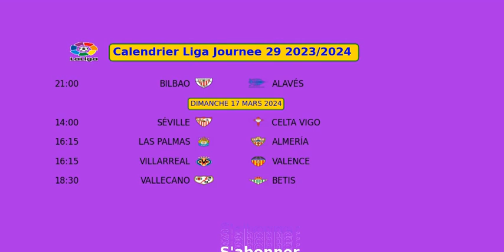Calendrier Liga Journee 29 2023/2024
real sociedad vs cadix
majorque vs grenade
osasuna vs real madrid
getafe vs girona
bilbao vs alavés
séville vs celta vigo
las palmas vs almería
villarreal vs valence
vallecano vs betis
atlético vs barcelone